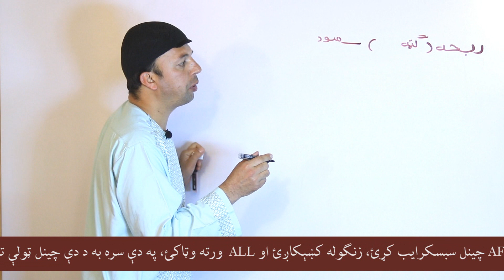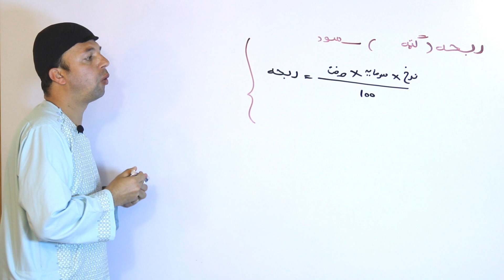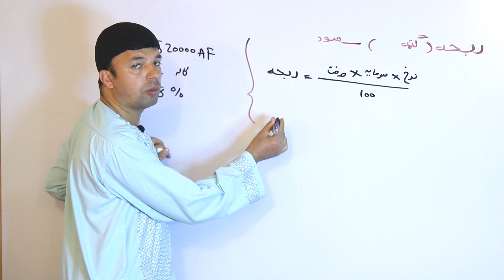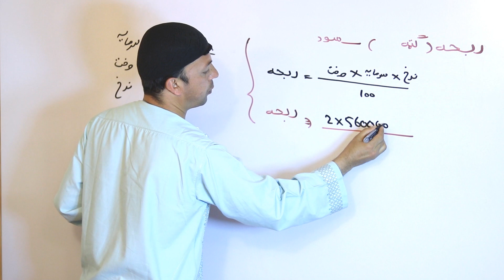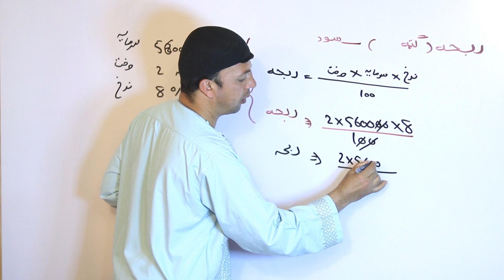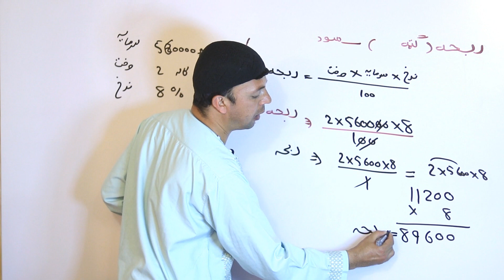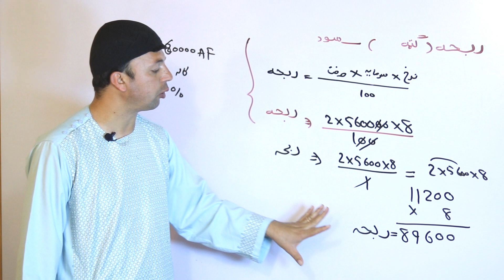Profit | ربحه يا د شتمنۍ ګټه | اتم ټولګی | Afghan Ray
په دې ويډيو کې د حکمت الله پوپل له خوا د اتم ټولګي د رياضي اړوند موضوع ربحې يا د شتمنۍ د ګټې په اړه معلومات وړاندې کېږي